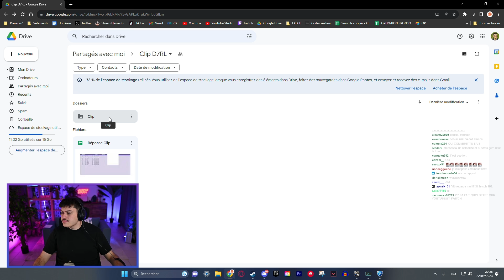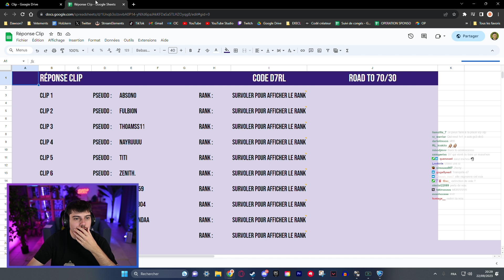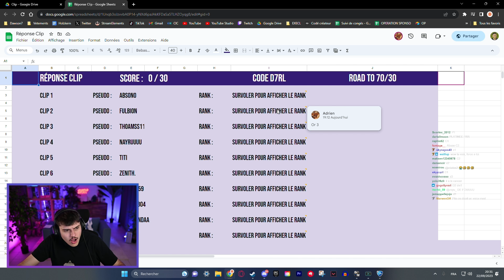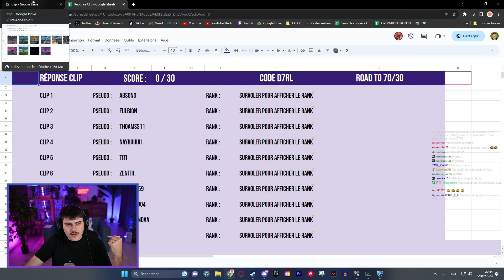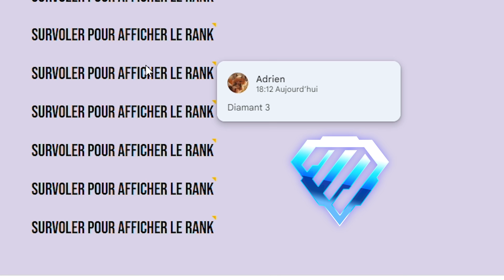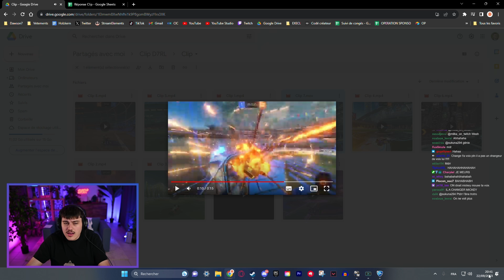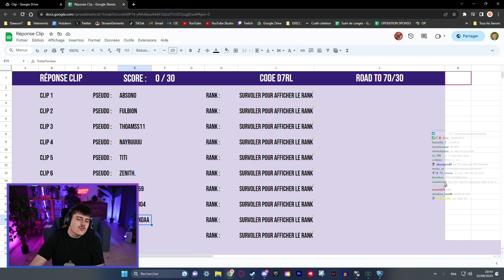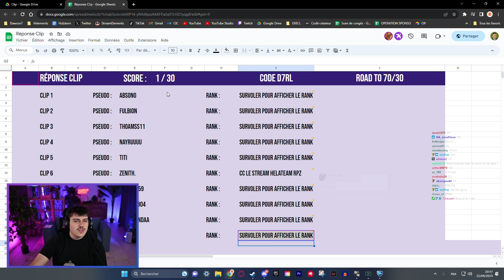GUESS MY RANK DE VOS CLIPS (avec la voix cassée) 🤣